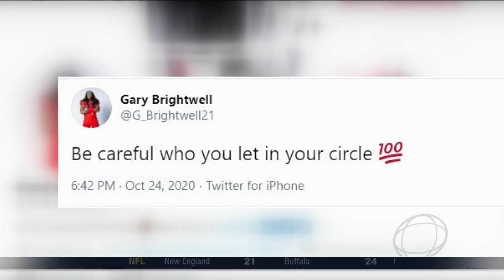Brightwell plays for his people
Gary Brightwell has changed his number to 0 and News 4 Tucson's David Kelly says he is running on the gridiron for all those in his hometown of Chester, Pennsylvania who can't.